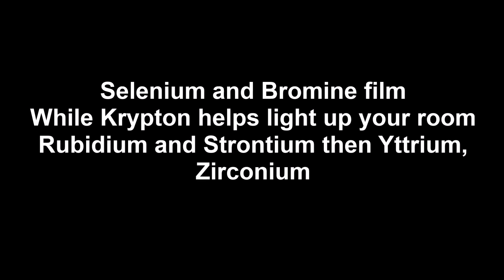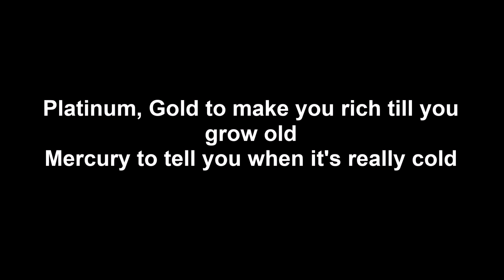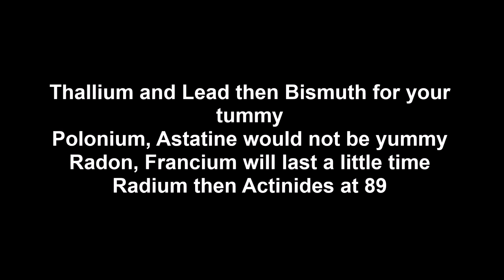Periotic table song lyrics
The Periotic table song comes from ASAPscience, this is just a lyrical video for that song. Its a great channel, check it out The elements are IN ORDER.

Song: The NEW Periodic Table Song (In Order) - ASAPscience